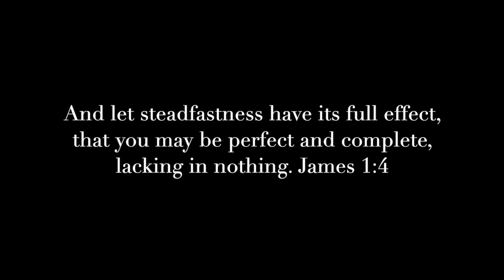5 CONSISTENCY MOTIVATION Tips TO NAIL YOUR HAIR ROUTINES ✨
In this quick video I share 5 motivational tips to help you with your natural hair routines.. These tips are born out of my focus for this month - CONSISTENCY.

⬇️MY ETSY SHOP⬇️

- Premium CBD - REFSMITHSACCOUNT for $20 off

⬇️MY HAIR STATS⬇️

Length: Various (Past Arm Pit in the front; Sections between bra strap and waist length in the back
Color: Dark Brown/Gray with some Henna coverage
Porosity: Mostly Low Porosity with some small normal porosity sections
Type: Fine
Density: Medium